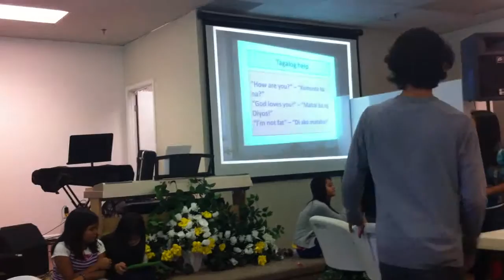Jireh plays a game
After DVBS Grad 2013